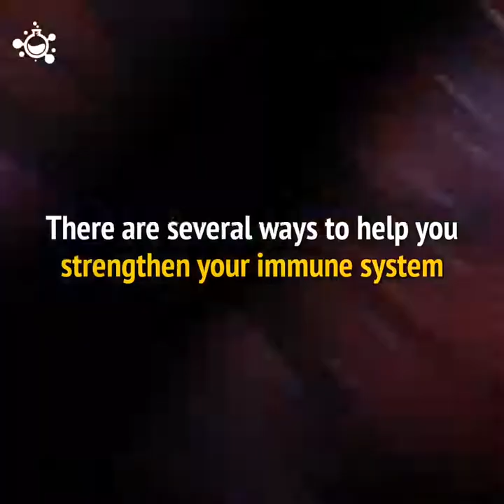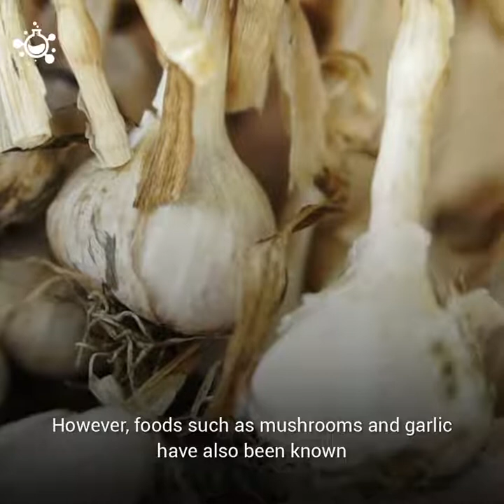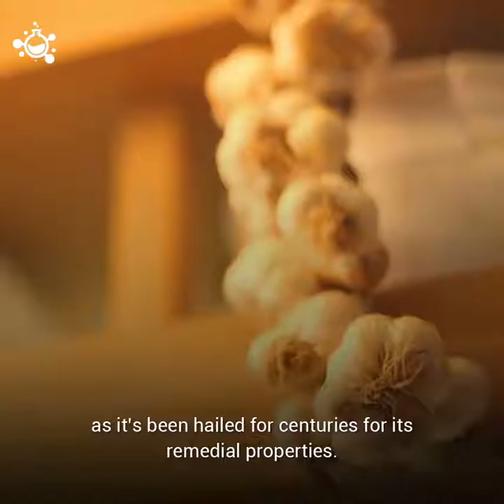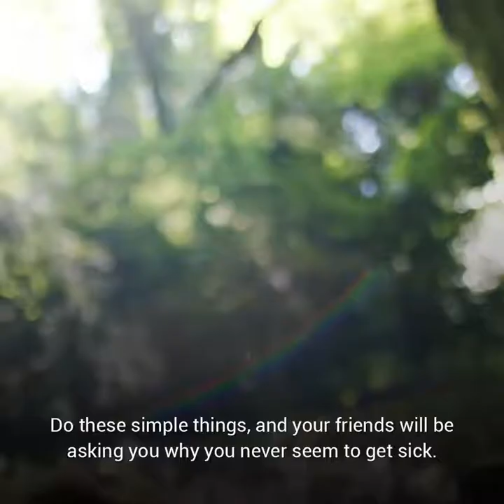هاشم الغيلي - كيفية تقوية جهاز المناعة لديك How To Strengthen Your Immune System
قناة هاشم الغيلي
هاشم الغيلي انستغرام
هاشم الغيلي ويكابيديا
حساب هاشم الغيلي
الخيال العلمي
العلم
التكنولوجيا
الميكرو بيلوجي
الهندسة الحيوية
الهندسة الوراثية
الهندسة
هندسة التقانة الحيوية
النانو
السيبراني
الجهاز المناعي
الامراض
الدماغ
منتج
الامن السيبراني
العلم
الاختراعات
التكنولوجيا
تقنية المعلومات